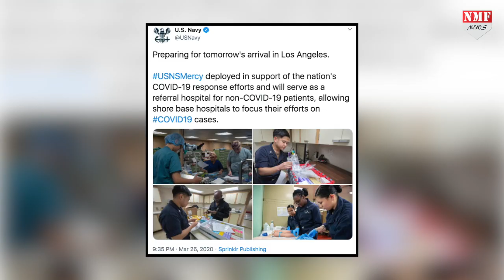देखिये US Navy का 1000 Bed वाला Ship Hospital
यूएस नेवी ने कोरोना वायरस के खतरे को देखते हुए एक हॉस्पिटल शिप जिसका नाम द कंफर्ट है उसे न्यूयॉर्क भेजा है। यह शिप वर्जिनिया के नॉरफॉल्क नेवी बेस से न्यूयॉर्क के लिए रवाना हुआ।